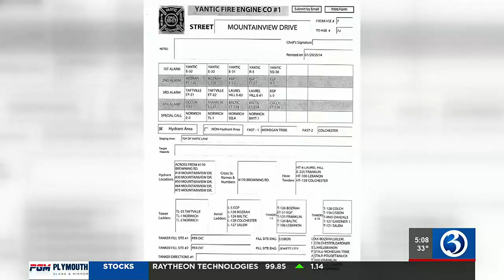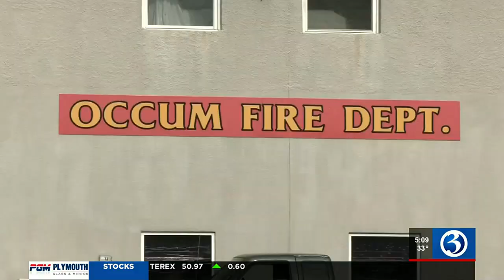VIDEO: Vote on fire department response in Norwich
Vote on fire department response in Norwich